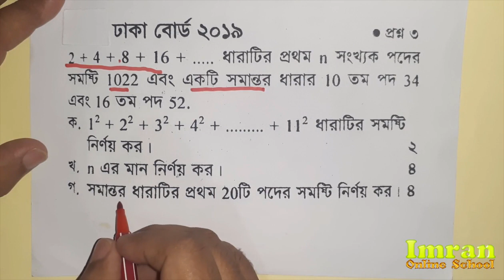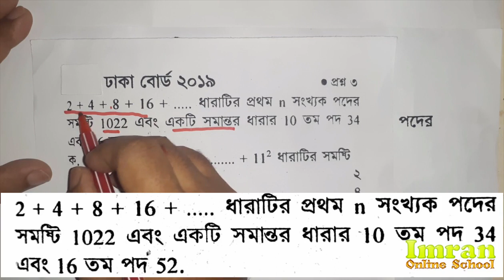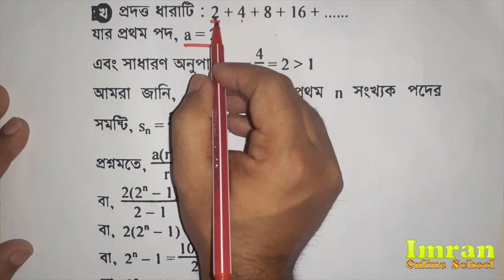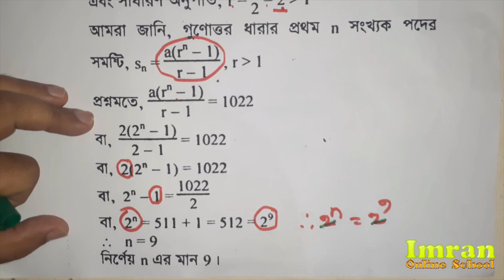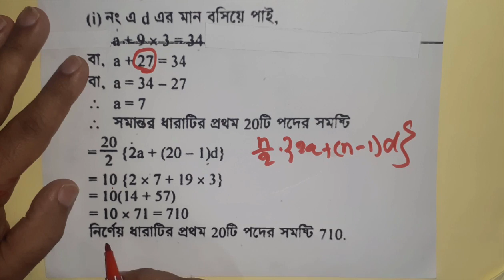SSC সাধারণ গণিত। ঢাকা বোর্ড ১৯। সসীম ধারা। General Math for SSC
বিষয় - সাধারণ গণিত।  সৃজনশীল

 Title -  SSC সাধারণ গণিত। ঢাকা বোর্ড ১৯। সসীম ধারা। General Math for SSC